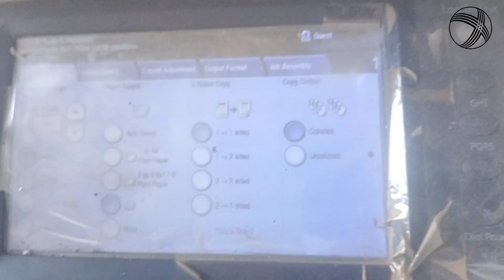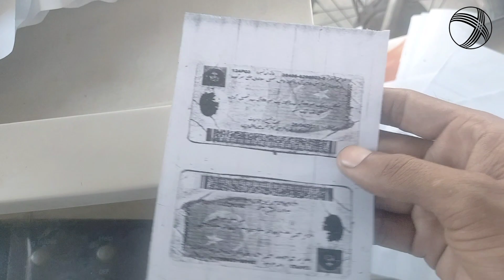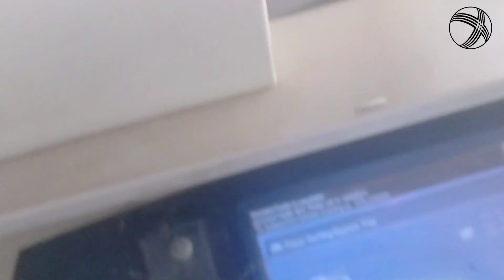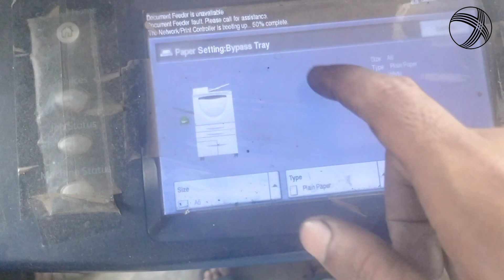Xerox Machine Automatic Reduce Copy Problem | Xerox Machine Reducing Copy Issue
Assalam_u_Alaikum.
Wellcome to my Channel Xerox_5855
Yha masla xerox machine 5735 se kar 5790 tak same hi ata hai. aur 5845 se la 5890 tak same hi ata hai. agar ap ki machine bi asa masla karian tu ap bi apni machine macanical unite ko oil lagye set ho jaye ga.
Best method this fault Xerox 5855 machine in Pakistan.